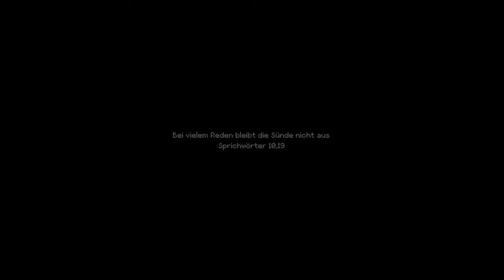Indika ⛪ 07: Puddle & Sewa